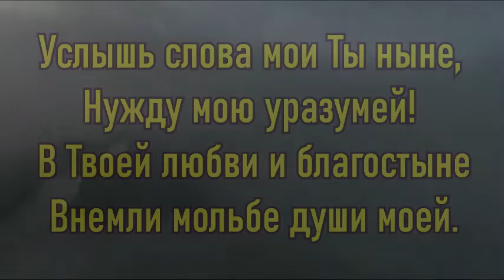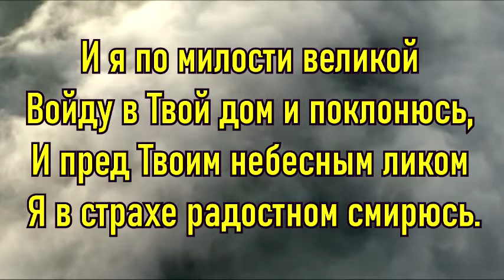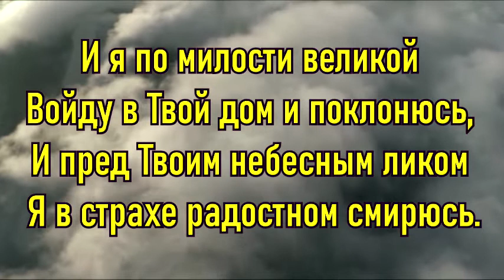Услышь слова мои Ты ныне | Herr Jesu, lehre mich Dich finden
1 КУПЛЕТ:
Услышь слова мои Ты ныне,
Нужду мою уразумей!
В Твоей любви и благостыне
Внемли мольбе души моей.

2 КУПЛЕТ:
Предстану рано пред Тобою
И буду дар Твой ожидать;
Я знаю, Ты не любишь злое,
Греху не хочешь место дать.

3 КУПЛЕТ:
И я по милости великой
Войду в Твой дом и поклонюсь,
И пред Твоим небесным ликом
Я в страхе радостном смирюсь.

4 КУПЛЕТ:
Все уповающие духом
С восторгом будут ликовать.
Для них соделался Ты другом,
Тебя им должно восхвалять.

5 КУПЛЕТ:
О Боже, Ты благословляешь
Дарами Сына Своего;
Благословеньем укрываешь,
Как крепкой бронею, его.

Herr Jesu, lehre mich Dich finden